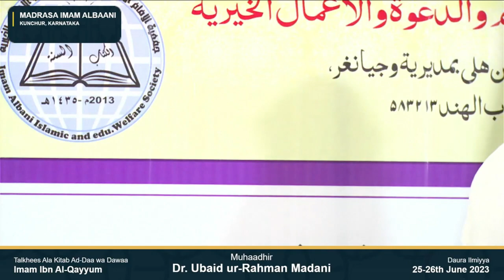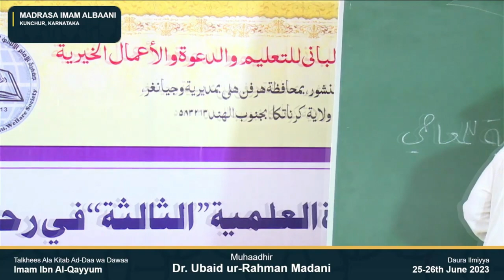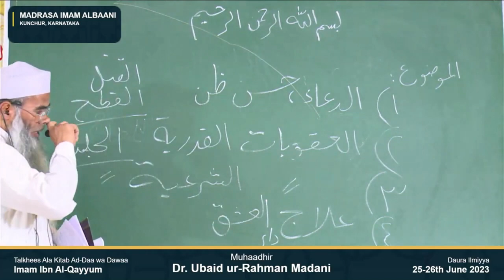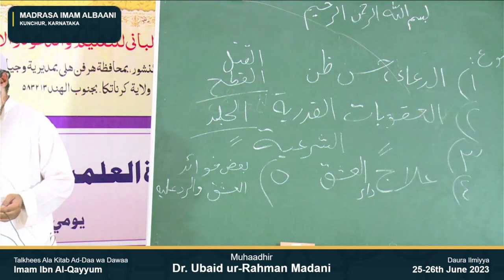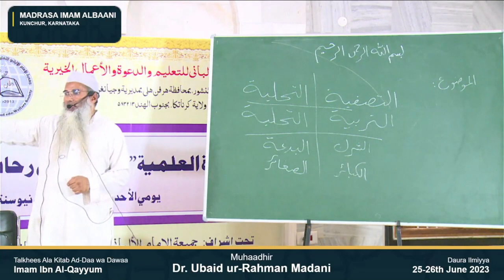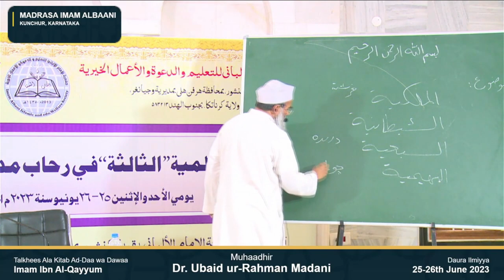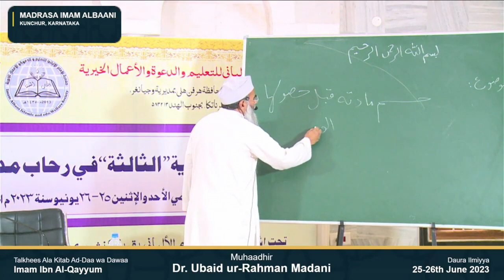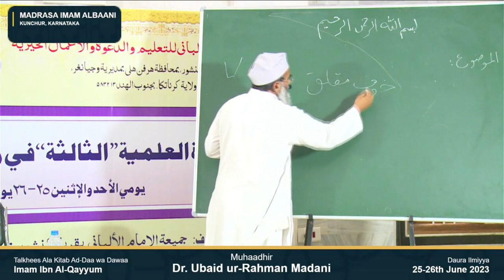Talkhees Alal-Kitaab Ad-Daa' Wa-Dawaa | Summarised Lecture | Dr. UbaidurRahman Madani Hafidhaullah